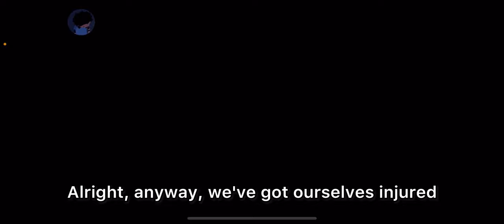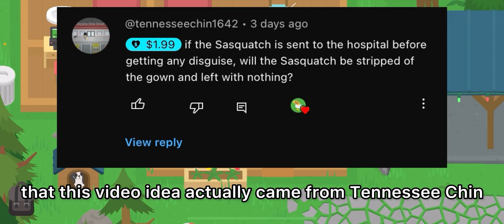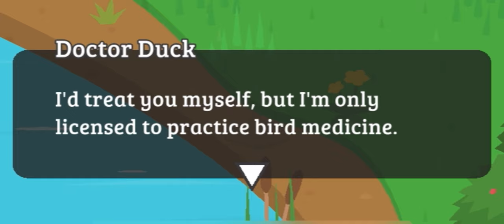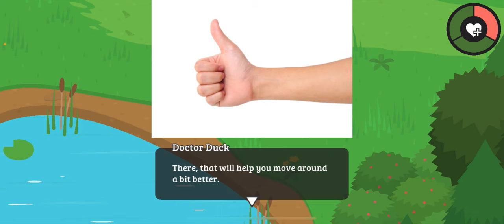I Met DOCTOR DUCK In Sneaky Sasquatch!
Today I meet doctor duck, find a secret cutscene featuring him, and find a weird glitch with the car injury system

Chapters:
0:00 Doctor Duck
1:22 Secret cutscene for Dr. Duck
3:33 Binoculars glitch
5:48 Outro and video announcement